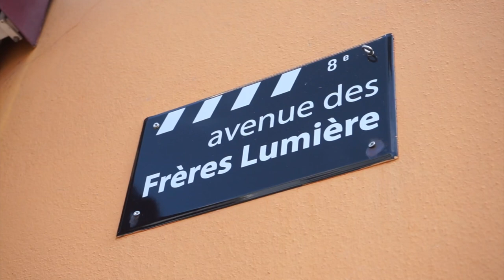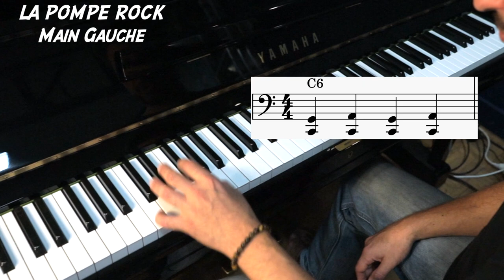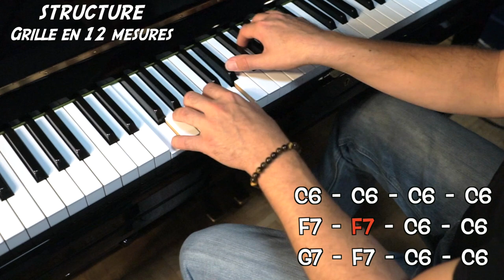🎹 PIANO ROCK au NEW NOTE - Tuto Facile Débutants à la LITTLE RICHARDS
🔥 Apprendre à jouer un accompagnement rock'n roll au piano dans le style Little Richards. Tuto enregistré au New Note (99 avenue des Frères Lumière - 69008 Lyon). Difficulté : 3/10

🎶 Et si le SONGBOOK Galago/QuickPartitions vous intrigue, voici de quoi jeter un oeil au contenu

👉 Pour aller plus loin dans votre apprentissage, foncez découvrir ma collection de formations un peu plus poussées, notamment celle concernant le Boogie-Woogie qui est mon best seller

Portez-vous bien, bises et à très bientôt pour des vidéos depuis la Drôme ! :)